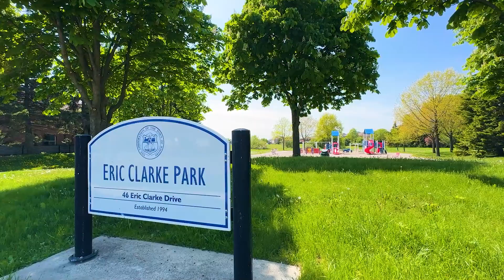30 Donald Wilson St, Whitby